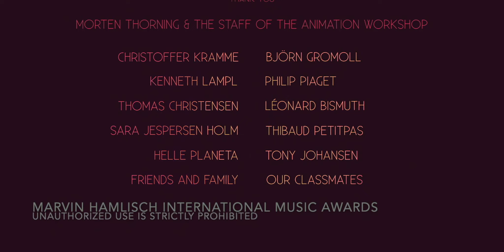BACCHUS - Music by Luca Poletti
Director: Rikke Alma Krogshave Planeta
This version: music composed by Luca Poletti
Art director: Signe Kristine Cold
Screenplay: Rikke Alma Krogshave Planeta, Amanda Jespersen Holm, Akos Szurgent, Linda Bjurhager
Producers: Michelle Nardone, Anja Perl
Editors: Rikke Alma Krogshave Planeta, Amanda Jespersen Holm, Kristina Sletting Jensen